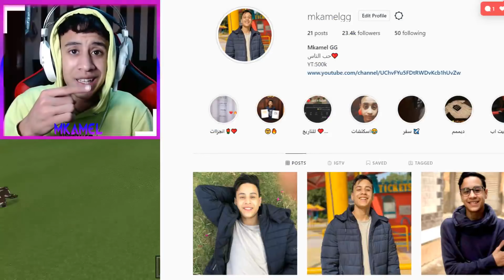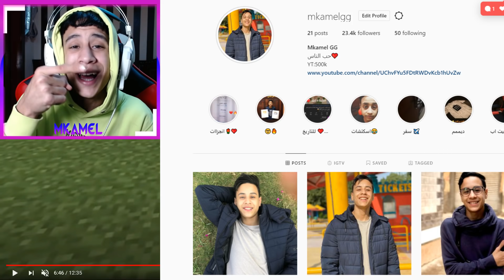(تجربة جميع خدع تيك توك في ماين كرافت 😨 (حقيقة ولا كذب؟ 😱🔥 ام كامل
ماين كرافت
 جربت أشهر واغرب خدع و حيل التيك توك لماين كرافت وسيقع شيء غريب جدا

MineCraft Movie